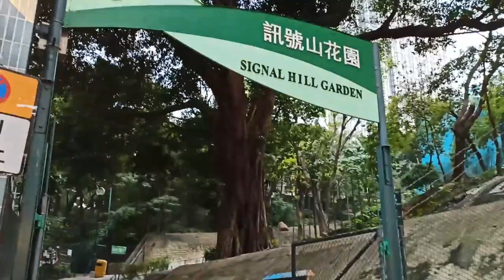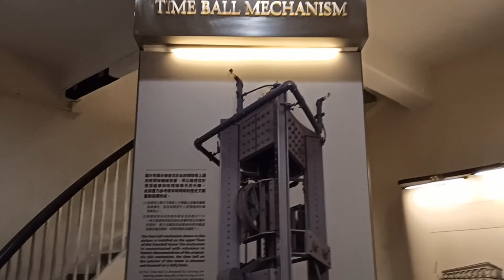歴史ないの町に史跡ある? | 香港散歩 - 尖沙嘴 | Walking Hong Kong - Tsim Sha Tsui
尖沙嘴、香港の繁華街
再開発して過去の建物を消去しましたが
まだ残りごとが…

00:00 Kowloon Mosque - Park Lane Shopper's Boulevard
05:10 Kimberley Road - Carnarvon Road
11:43 Hart Avenue - Hanoi Road - K11
19:11 Signal Hill Garden
29:10 Mody Road - Nathan Road
35:28 Salisbury Road
40:08 1881 Heritage
46:00 The Clock Tower